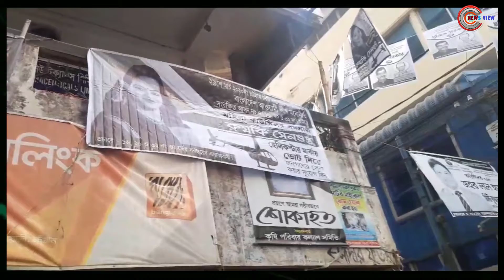গানে গানে নির্বাচনী প্রচারনা | চট্টগ্রাম সিটি করপোরেশন নির্বাচন ২০২১ | news view